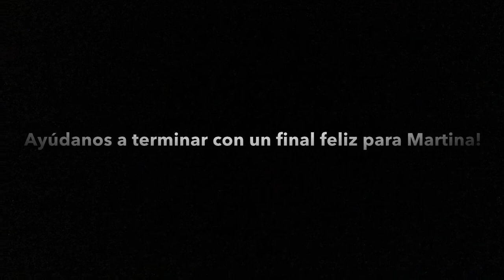Rescate de Martina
Martina es una perrita encontrada en el sector Norte de Antofagasta, aun falta parte de su recuperación pero ha avanzado un montón, lo esencial en este minuto es encontrarle un hogar!